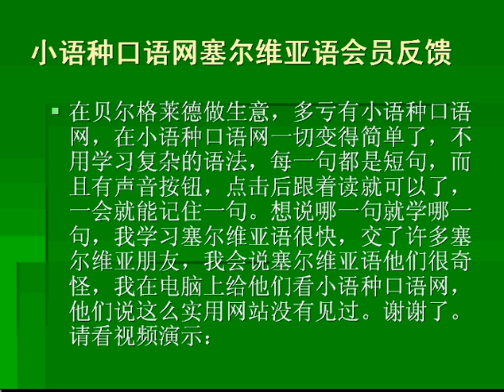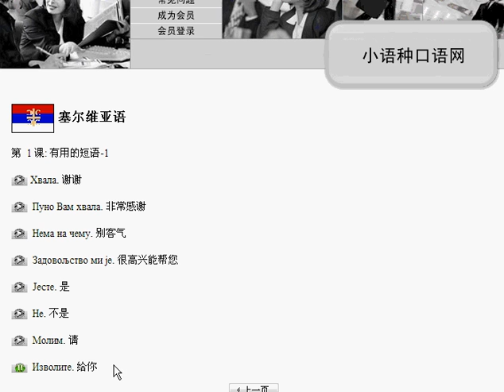塞尔维亚语口语学习反馈 小语种口语网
欢迎来学说塞尔维亚语，零基础学习说塞尔维亚语。由塞尔维亚播音员朗读，内容全部是简单的塞尔维亚语日常用语短句和单词。您不用学习塞尔维亚语语法就可以说出塞尔维亚语。学习方式：声音按钮+塞尔维亚语+汉语，反复点击声音按钮，将塞尔维亚语句子背下来。学习二年后您可以与塞尔维亚人自由交流。